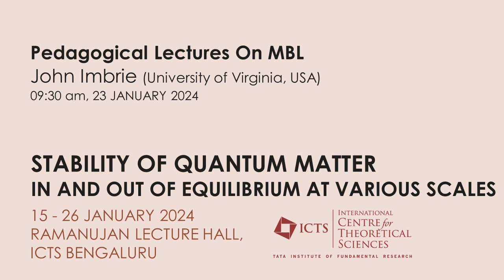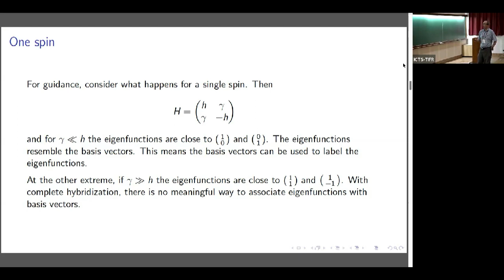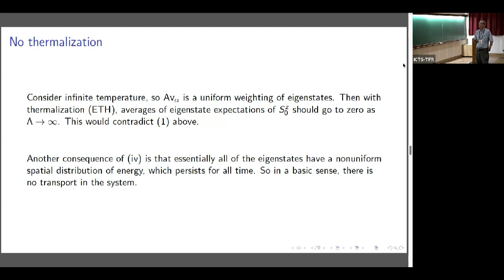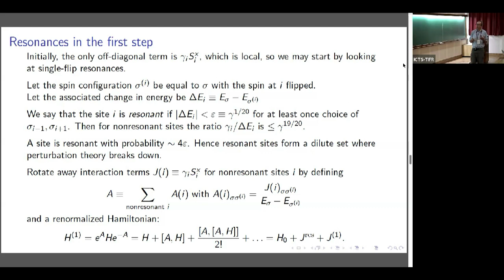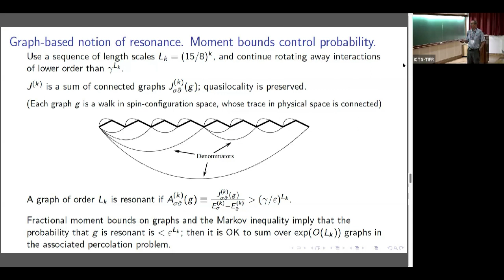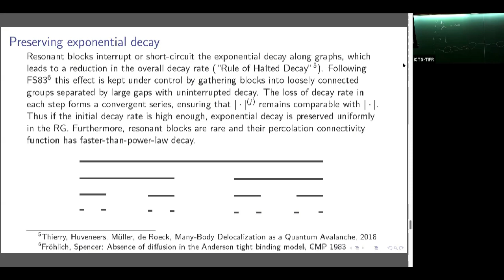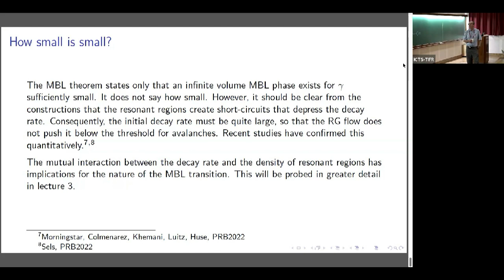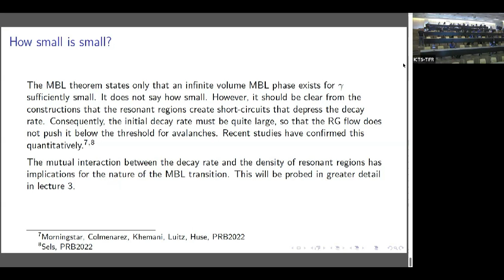Pedagogical Lectures On MBL by John Imbrie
PROGRAM : STABILITY OF QUANTUM MATTER IN AND OUT OF EQUILIBRIUM AT VARIOUS SCALES

ORGANIZERS : Arnab Das (IACS, Kolkata, India), Roderich Moessner (Max Planck Institute for the Physics of Complex Systems, Dresden, Germany), Anatoli Polkovnikov (Boston University, Boston, USA), Tomaz Prosen (University of Ljubljana, Ljubljana, Slovenia) and Dibyendu Roy (RRI, Bengaluru, India)

Many-body quantum systems with a coherent time evolution are now experimentally realizable at various scales of size and durations. The behavior of such quantum matter holds many deep questions. One of these regards the stability of such systems, especially under when subjected to external drives. A branch of non-equilibrium physics, this is a vast and deep subject, harboring much unchartered territory.

Mechanisms of constraining the many-body dynamics in the Hilbert space range from highly debated and richly explored conundra like Many-body localization (MBL), to more recent ones like Floquet MBL, Dynamical Freezing, and Hilbert Space Fragmentation. These mechanisms can potentially underpin novel phases of quantum matter in and out of equilibrium.

Investigating these mechanisms is likely to draw heavily on the moving fronts of diverse disciplines like Condensed Matter Physics, Statistical Mechanics, Quantum Field Theory, and even frontline Mathematics. The aim of this program is to take stock of these fields, to summarize the state-of-art concepts and tools of these diverging fronts and focus the relevant ones towards understanding the manifold aspects of the many-body stability problem. More applied motivations include the need to devise stable modes of operation of various quantum devices which are around the corner, as well as extending our capacity to control quantum systems more generally, and the program would hence be relevant for researchers working on various fronts of quantum technologies.

Supported By:

Indian Association for the Cultivation of Science, Kolkata, India